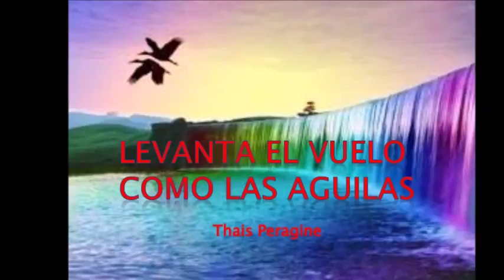My Movie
Hermoso video,lleno de belleza y amor para todosaquellosque aman todo lo bello